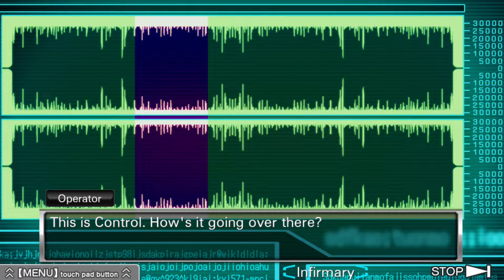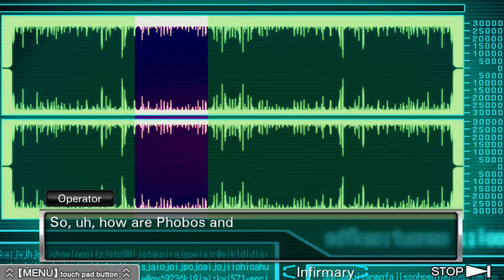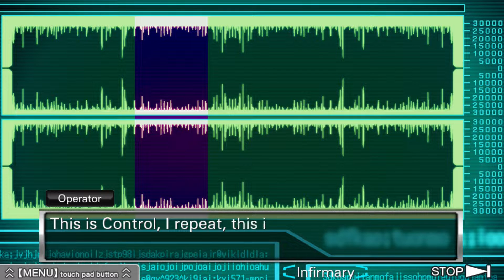6 Milliarden!? - Zero Escape: Virtue's Last Reward #39 - Time to Drei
Was ist dieses Spiel!?

Mats: @TweetMats
Robin: @SilentBob_G
Tom: @Pouting_Tom
Dani: @_Siduri_
Leo: @ZeGermanGuy